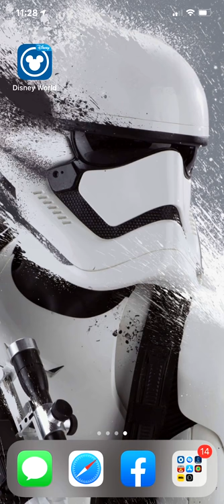Hubitat alert for mailbox using Samsung SmartThings Multipurpose Sensor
Using a Samsung SmartThings multipurpose sensor, create rules with Hubitat when the mailbox is opened.

Materials:
- Empty Tic-Tac box

Tools:
- Dremel
- Drill bits
- Small pan-head screws